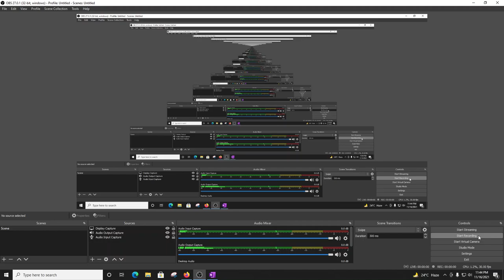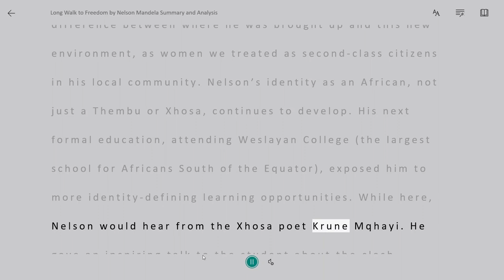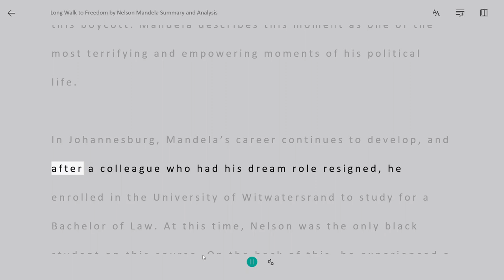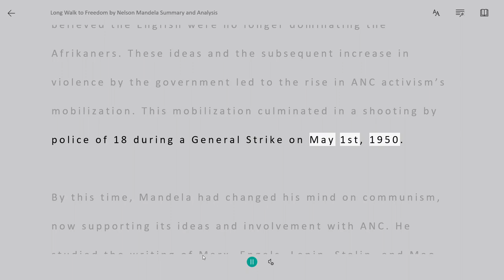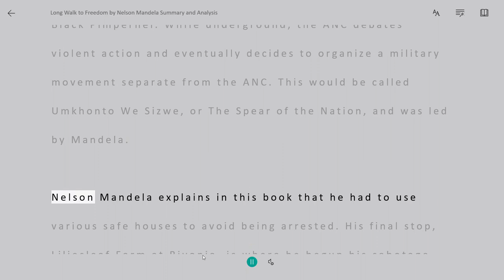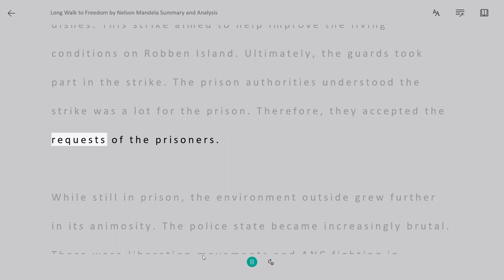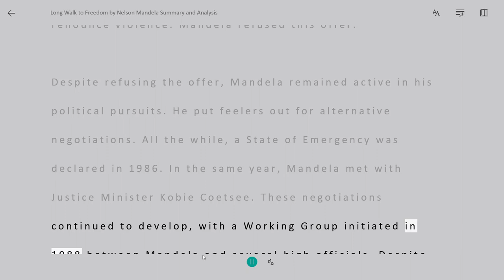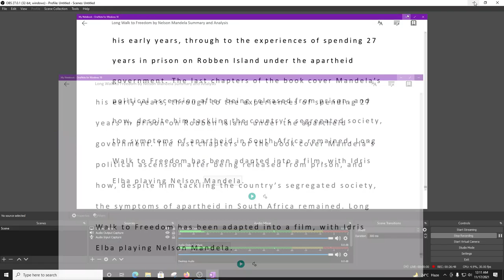Long Walk to Freedom by Nelson Mandela Summary and Analysis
About Nelson Mandela
Nelson Mandela was a South African anti-apartheid activist and political leader. After spending 27 years in prison for encouraging anti-apartheid views, Mandela became South African president. He became the country’s first black head of state and won the Nobel Peace Prize for his push for an anti-apartheid South Africa. Widely recognized as one of the most influential people of the 20th century and an icon of democracy and social justice, Mandela has received over 250 honors. He is deeply respected in South Africa today, described as the “Father of the Nation”.

A Country Childhood
Mandela starts his autobiography at the beginning of his life. Born in 1918 in Mvezo, South Africa, to a village chief, Mandela was named Rolihlahla Mandela. This name, Rolihlahla, is directly translated to “pulling the branches of trees”, which means “troublemaker”. Mandela would later acquire the clan name Madiba, and the name he is most famous for, Nelson, was given to him by his first teacher.

Nelson’s father was the son of a man who was part of the Ixhiba house, a lesser house of the Madiba clan of the Thembu tribe. Nelson’s Father was the acting equivalent of a president for Thembuland. He was an appointed, non-hereditary leader. However, his leadership ended when Nelson was young because of a display of insubordination by the local white magistrate. Nelson’s father losing his job meant that Nelson grew up in severe poverty and that he and his mother had to move to a village called Qunu, near Umtata, when Nelson was an infant. This is where Nelson grew up. Within this era of South Africa, most fathers lived away from their families, often working in big cities like Johannesburg. Therefore, Nelson was mainly raised by his mother, who spent her time tending to maize and sorghum crops as her work.

Nelson spent his childhood engaging in stick fights with boys from other villages and going to church with his mother, who became a Methodist when Nelson was young. Nelson started his education at a relatively young age for this time in South Africa, with his Father’s AmaMfengu friends (highly educated local people) recommending Nelson be sent to school. Therefore, Nelson started school at the age of 7.

Upon Nelson’s Father’s death of lung disease when Nelson was 9, the local regent Jongintaba volunteered to become his guardian. Therefore, Nelson and his mother moved to Jongintaba and his wife’s royal residence in the provisional capital of Thembuland, Great Place. This area was a mission station of the Methodist church, and was later highly Westernized. This meant his schooling was geared towards becoming either a clerk, interpreter, or policeman. Plus, it meant Nelson became far more religious during this time.

After starting at the local church, Nelson became particularly interested in history. For example, he developed a strong passion for Black history and African heroes. During this time, he learned of the heroism of African people, including Ngangelizwe, protecting their land against the British. For example, Chief Joyi described to Nelson how Blacks lived in relative peace until white men invaded and shattered their fellowship, explaining the exploitation that happened to South Africa by the hands of Jan Van Riesbeck.

Following on, Nelson attends the Clarkebury Boarding Institute in the district of Engcobo. This was the highest institution of learning for Africans, at the time, in Thembuland. Initially, Nelson struggles to adapt to a different environment. He is called a “country boy” by his fellow students, making him an outsider. However, he does make friends with a girl named Mathona, who becomes his first female friend. Making friends with a girl showed the difference between where he was brought up and this new environment, as women we treated as second-class citizens in his local community. Nelson’s identity as an African, not just a Thembu or Xhosa, continues to develop. His next formal education, attending Weslayan College (the largest school for Africans South of the Equator), exposed him to more identity-defining learning opportunities. While here, Nelson would hear from the Xhosa poet Krune Mqhayi. He gave an inspiring talk to the student about the clash between European and African cultures and introduced Nelson to anti-European rhetorics. This pushes Nelson to become passionate about African nationalism.